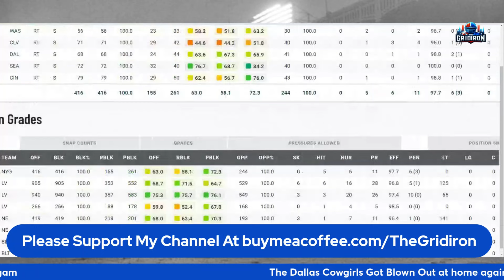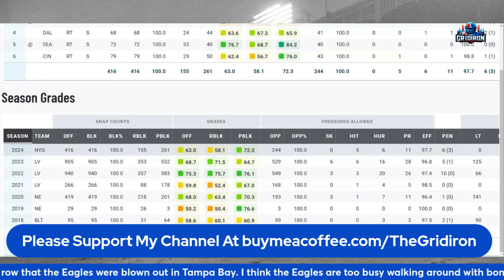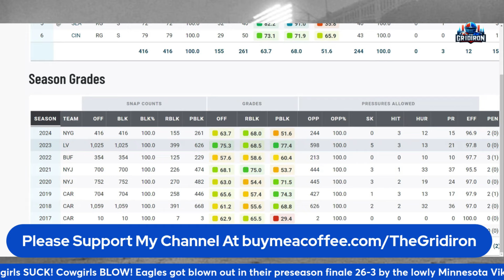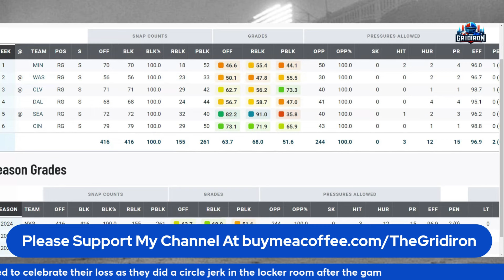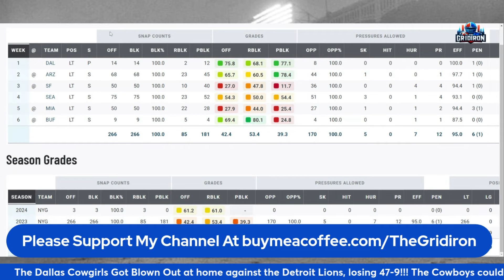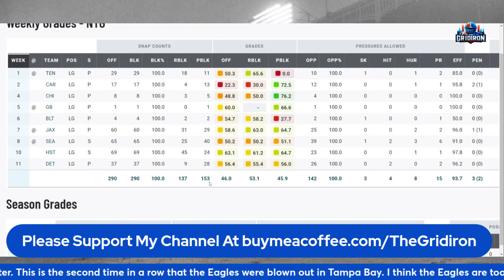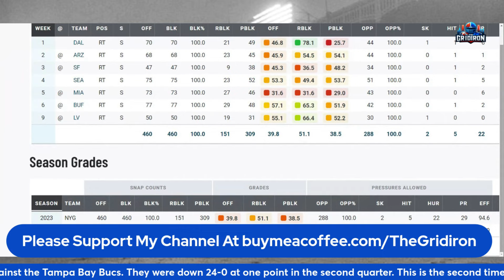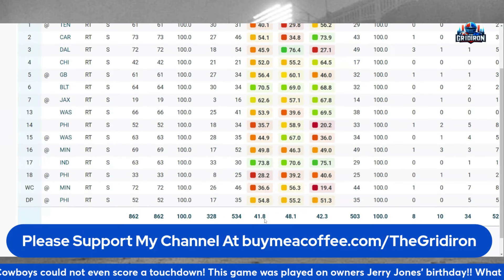The Gridiron- New York Giants Straight Off The Couch Again?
Ex-Giants OL Justin Pugh Reveals If He’d Unretire to Replace Andrew Thomas
New York Giants left tackle Andrew Thomas will miss the remainder of the 2024 season, per head coach Brian Daboll on October 16. The former second-team All-Pro offensive lineman was placed on the injured reserve on Wednesday of Week 7, making things official.

According to Daboll, the next men up at offensive tackle are Joshua Ezeudu and Evan Neal, although there are varying opinions of how the Giants should best replace Thomas. Retired fan favorite offensive lineman Justin Pugh even weighed in with his thoughts on social media.

“My professional opinion is that the Giants don’t make any other changes to the line up other than [a] new LT starter,” Pugh said on October 16. “Start Josh Ezeudu at LT. Start getting Evan Neal reps there as well, he played LT in college and probably feels better playing LT vs RT anyways. Don’t mess with the gel of the rest of the OL!”
Of course, last year around this time, it was Pugh who was called upon to come “straight off the couch” and into the fray. The veteran blocker even played some left tackle for Big Blue in 2023, which sparked a question from a fan on whether or not Pugh would come out of retirement to help replace Thomas once again.

Unfortunately, the 34-year-old declined the fan’s request, replying that he’s “not playing left tackle again!” — with a laughing emoji.
For the time being, it looks like it’ll be on recent draft picks Ezeudu and Neal to fill the void on the offensive line.